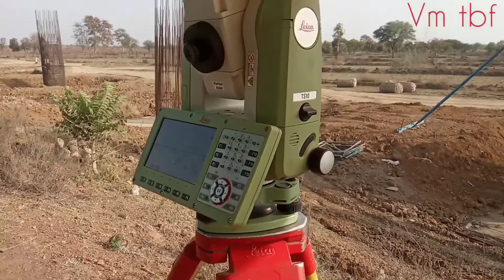कटनी जिले में देश का सबसे लंबा रेलवे ओवरब्रिज बन रहा है कटनी KGS का नाम दिया गया है(41